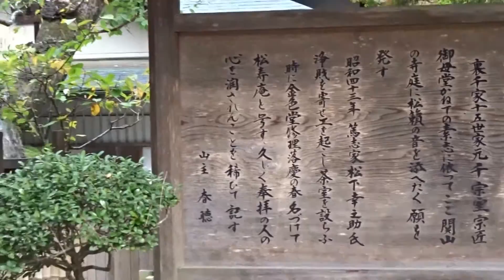自分の編集動画